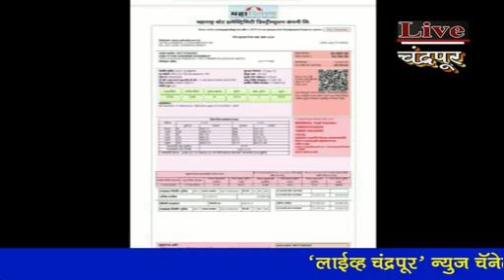Live Chandrapur*चिमूर चंद्रपूर* - निराधार महिलेच्या घरी 65 हजारांचे बिल - चिमूर महावितरणचा प्रताप